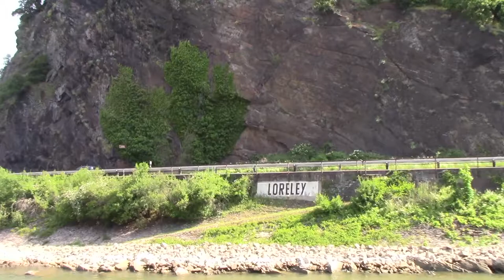20170530 Vlog - Cruising By the Rhine Castles, Part 3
Again I'm sorry for the wind noise and the rapid camera movement.  We went by the Loreley where the river narrows and rock had to be removed to make the river passable for larger ships.  George told about how navigation is done on the rive and more about the castles we past.